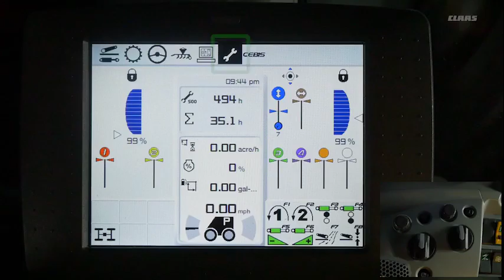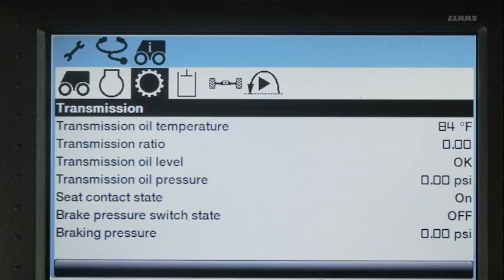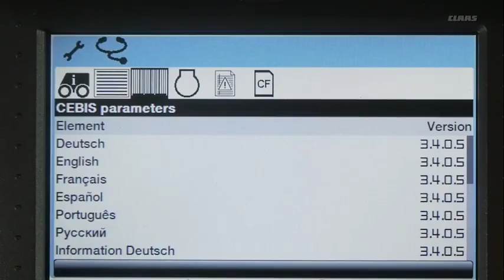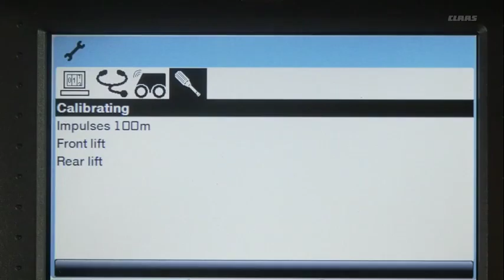CEBIS Maintenance Diagnostics